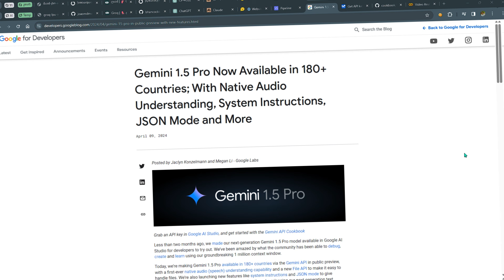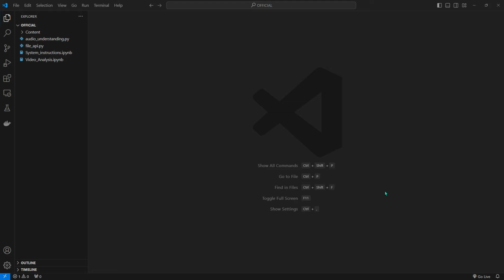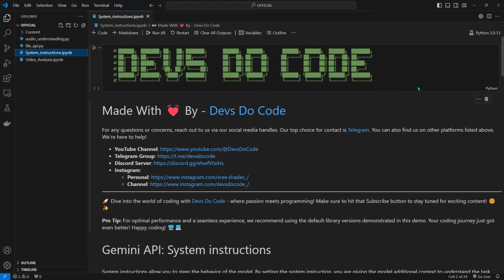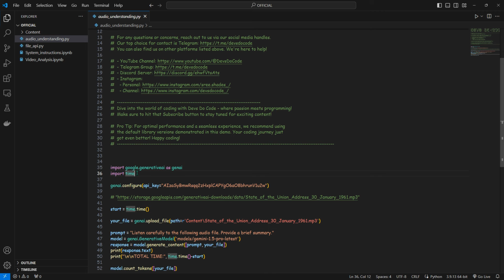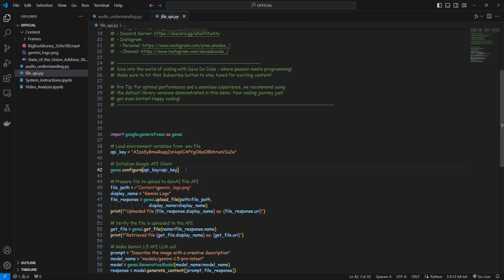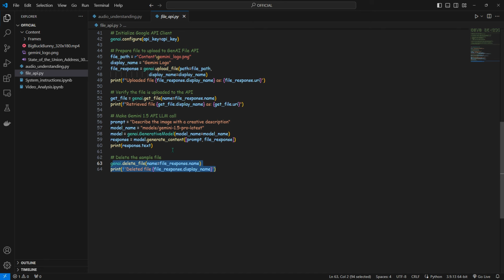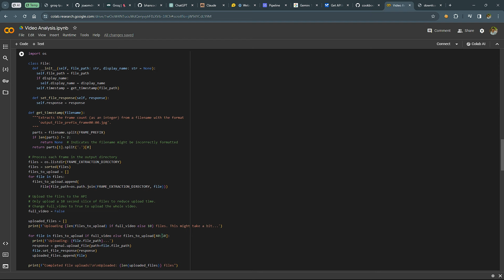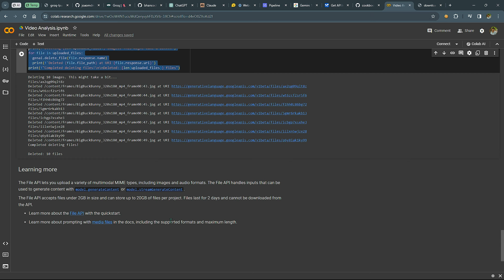Getting Started With Gemini 1.5 Pro API 🚀 || Video | Audio | Files | Images | JARVIS || Beat GPT-4 🪘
⚠️⚠️ To access the source code, please disable your adblocker. The site you'll be redirected to relies on ads to generate revenue, enabling us to create more content for you. Kindly follow the process, view ads, and proceed to the final link. Your support is appreciated 🙏🙏

Powered by Google, Gemini 1.5 Pro API redefines the realm of AI models, offering unparalleled capabilities for real-world applications.

Key Features:
🚀 Advanced AI Capabilities: Gemini 1.5 Pro API harnesses state-of-the-art technology, boasting robust support for video, file, image, audio, and textual inputs. With a vast one million context window, it surpasses all competitors, including GPT-4 Turbo, making it the premier choice for AI enthusiasts.
🌍 Versatile Language Support: With multilingual coverage, Gemini 1.5 Pro API facilitates seamless communication across diverse linguistic landscapes, ensuring accurate responses in ten key languages.
🛠️ Simplified Integration: Access Gemini 1.5 Pro API via Google AI Studio and effortlessly link it with Python SDK for streamlined API requests and response generation, simplifying the integration process for developers.
💰 Cost-Free Access: Enjoy unlimited access to Gemini 1.5 Pro API without any charges, democratizing AI accessibility for all users while delivering top-notch performance.
🔒 Enhanced Data Security: Rest assured with Gemini 1.5 Pro API's stringent data privacy measures, ensuring the confidentiality and integrity of your data at all times.

Why Choose Gemini 1.5 Pro API:
🔥 Unmatched Performance: Surpassing market standards, Gemini 1.5 Pro API sets new benchmarks for AI performance, guaranteeing unparalleled accuracy and reliability.
🆓 Free and Unlimited Usage: Experience the full potential of Gemini 1.5 Pro API without any restrictions, enabling users to explore its capabilities without constraints.
💻 Minimal System Requirements: Run Gemini 1.5 Pro API seamlessly on any device, thanks to its low system requirements, making it accessible to users with varying technical capabilities.

Join us as we delve into the transformative power of Gemini 1.5 Pro API, unlocking endless possibilities for AI-driven solutions.

TIMESTAMPS 👇
00:00
02:00 Intro